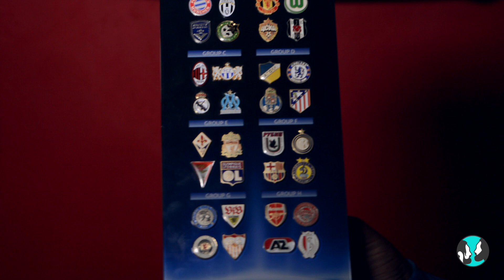Alvin Obando - Entre Sojos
Nos fuimos a visitar al periodista deportivo Alvin Obando y esto nos contó